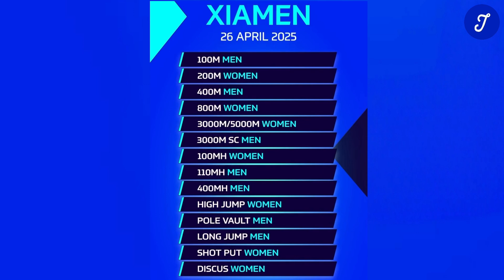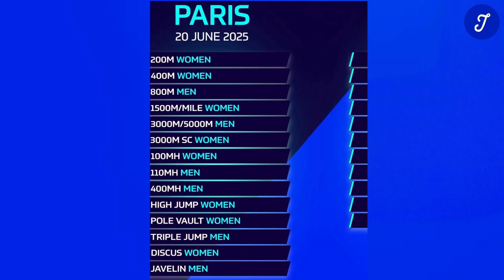Diamond League increases Prize Money in 2025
DiamondLeague is an annual series of elite track and field athletic competitions comprising 15 invitational athletics meetings.
There is no Gold, Silver or Bronze medalist here.
Just 1 DIAMOND Trophy winner.

neerajchopra is the only Indian in history to win it once.

About IndiaSportsHub:
We cover sports from Indian perspective with focus towards India Participation in the Olympics
Managed by a set of sports enthusiasts

Pic & Video Credit : Various online publications